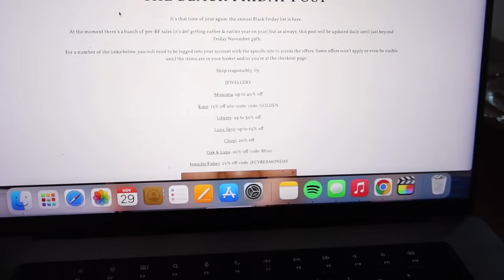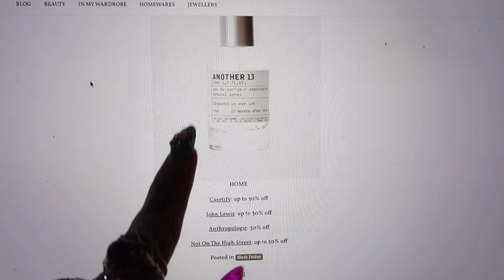don't mess with me | tattoo day + working at home | vlog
MENTIONED/WORN/SEEN​:

RAINBOW CHECKED SCARF
ANDREA AT RIVERSIDE TATTOO: @andreagiulimondi
GREY TROUSERS
YSL LOVESHINE LIP: MELTED HONEY
GOLD TWIST EARRINGS